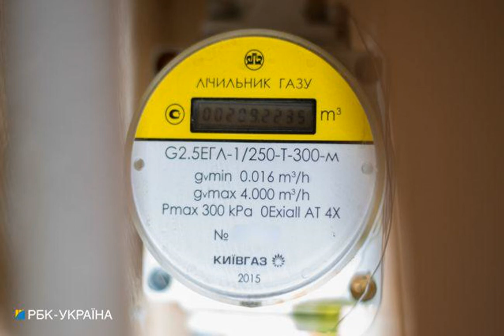Тарифы на отопление в Киеве могут увеличить: названа причина.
тарифы Ценанагаз В КГГА анонсировали пересмотр тарифов на отопление. Предпосылкой этого является новая предложенная "Нафтогазом" фиксированная цена на газ. Об этом сообщает РБК-Украина, ссылаясь на заявление заместителя главы КГГА Петра Пантелеева. По его словам, цена на природный газ стремительно растет. "Нафтогаз" предложил фиксированную цену на длительный период, но эта цена выше, чем была в предыдущих тарифах. Есть объективная предпосылка для пересмотра тарифов, для их относительного увеличения", - заявил он. Па